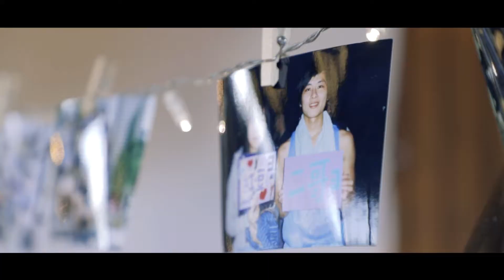SUMMER & Hsu WEDDINGHIGHLIGHT